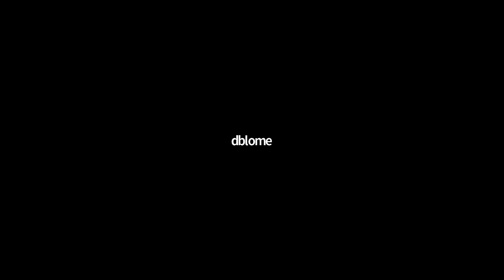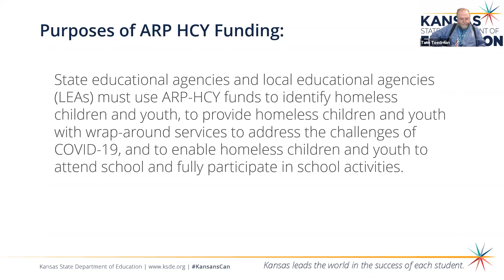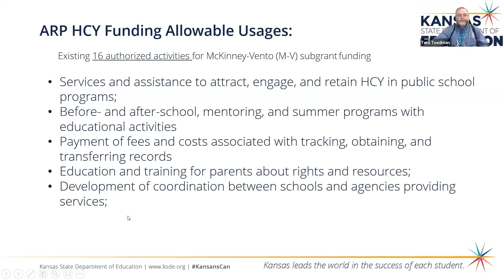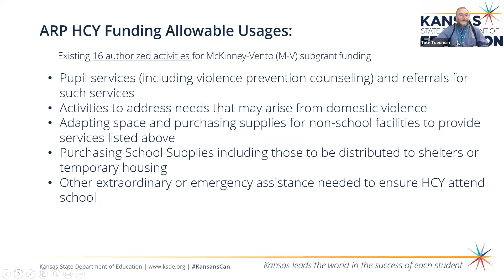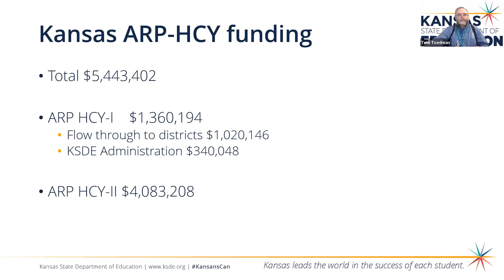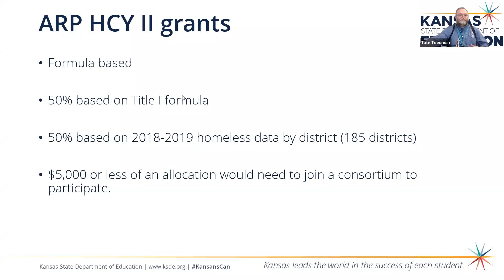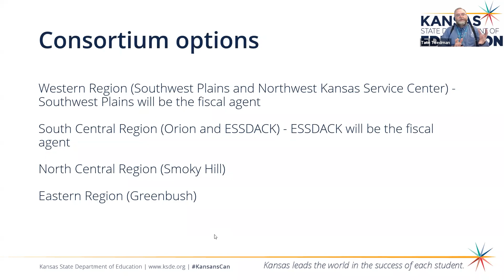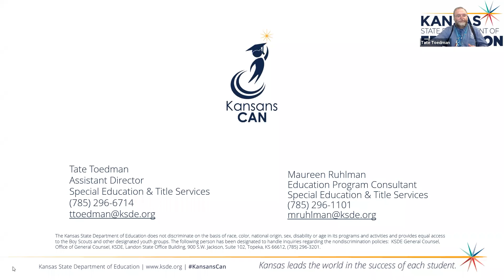Lunchtime Hot Topics December 2021 American Rescue Plan - Homeless Children and Youth II